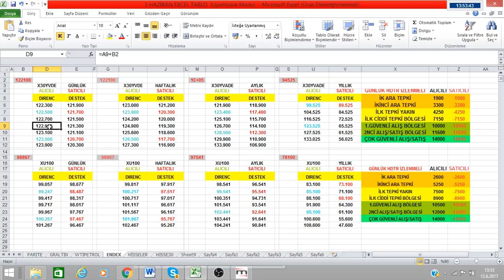SEANS ODASI 30ENDEKS HAZİRAN VADE